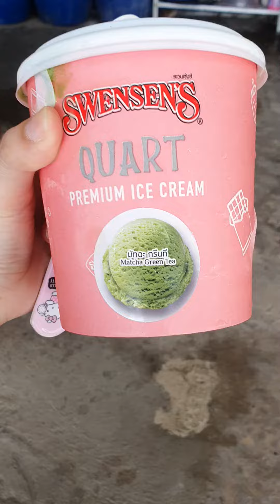green tea ice cream SWENSENS